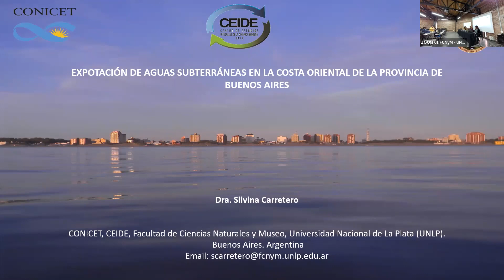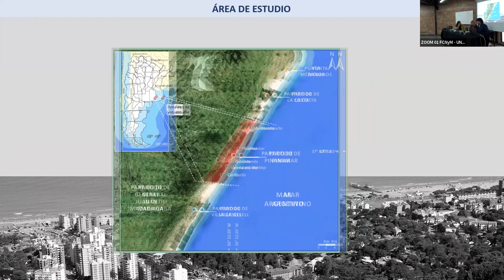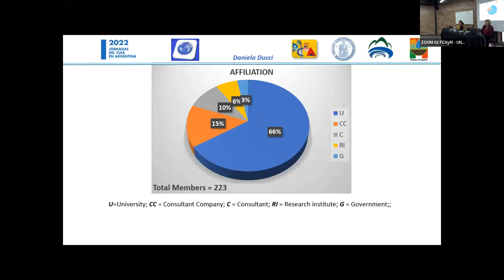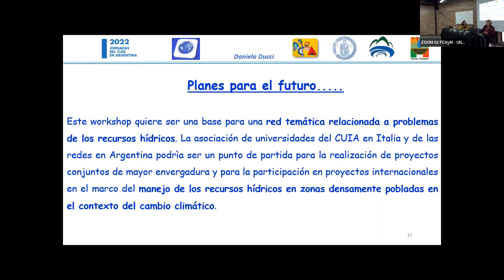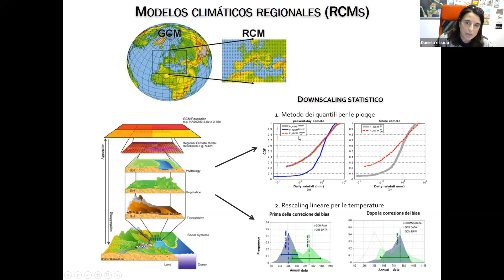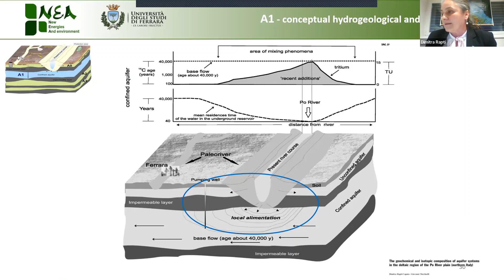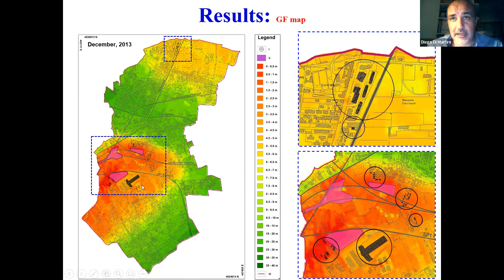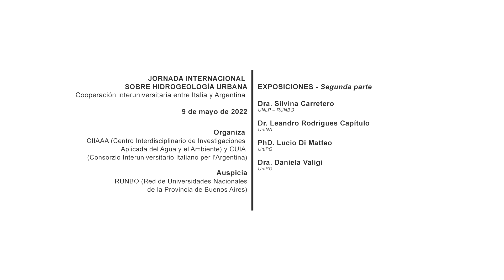JORNADA INTERNACIONAL sobre HIDROGEOLOGÍA URBANA - Segunda parte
Brindada en el marco de Cooperación interuniversitaria entre Italia y Argentina, organizado por CIIAAA (Centro Interdisciplinario de Investigaciones Aplicada del Agua y el Ambiente) y CUIA (Consorzio Interuniversitario Italiano per l'Argentina), bajo el auspicio de RUNBO (Red de Universidades Nacionales de la Provincia de Buenos Aires).